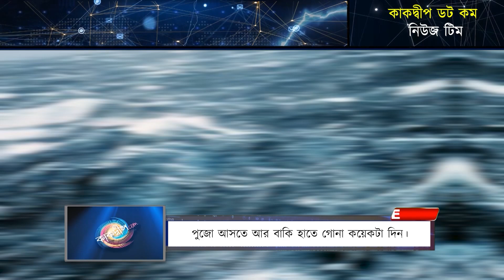পুজোর আগেই নিম্নচাপের আশঙ্কা ! ষষ্ঠী থেকে দশমী কেমন থাকবে আবহাওয়া?